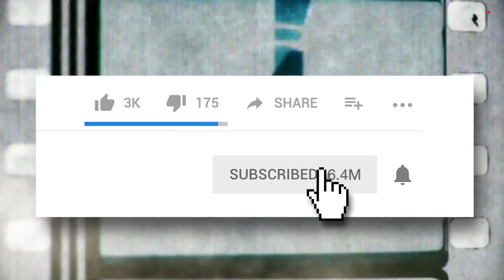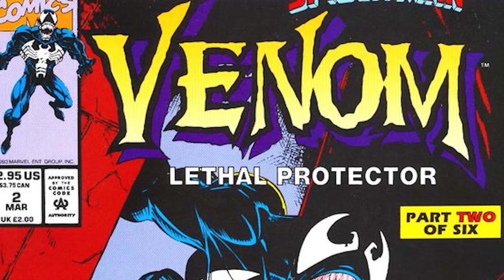10 Things Marvel Doesn't Want You To Know About The Venom Movie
Everything you need to know about the new Venom movie from Marvel.

It’s hard not to be excited about the new Venom movie starring Tom Hardy, but there are a few things which definitely have us scratching our heads. In the comic books, Venom and Spider-Man have a close relationship, but the latter character is rumored not to be in the new movie at all. Will we see a surprised cameo or will Spidey’s role be overtaken by symbiotes? There are a few hints, including the fact that we know which comics the movie draws inspiration from and, since it doesn’t take place in the Marvel Cinematic Universe, we at least know our anti-hero is safe from Thanos.

We know Woody Harrelson will be in the movie at some point and many fans believe he’ll be playing the role of supervillain Carnage. Although we don’t know that for sure, based on the trailer, we expect to see many other symbiotes, including one named Riot.